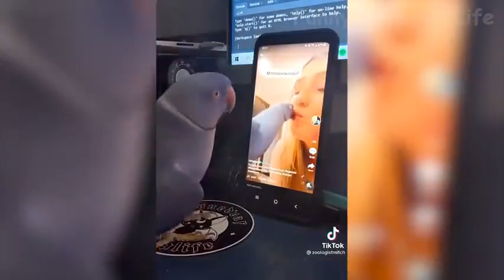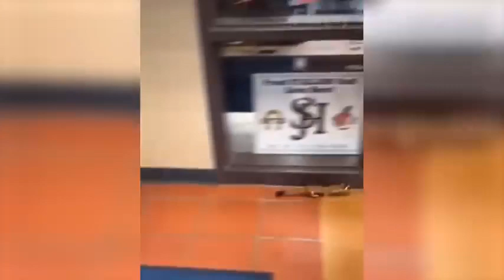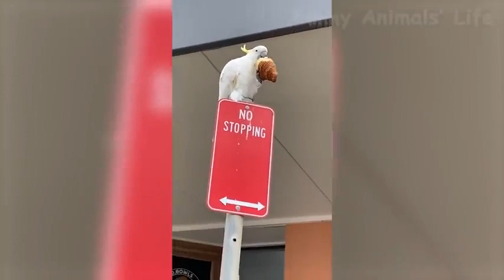Best Funny Animal Videos Of The 2022 Funny Wild And Farm Animals Videos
Funny videos
Top trending videos
videos
comedy videos